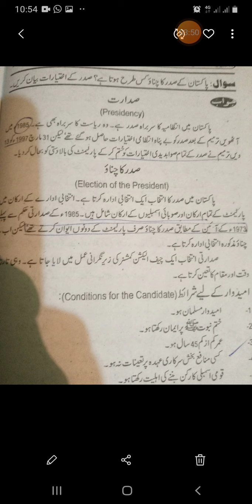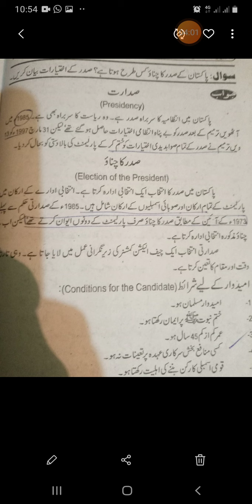4th year Pol Science 19 12 2020